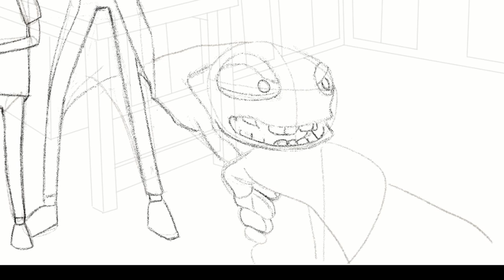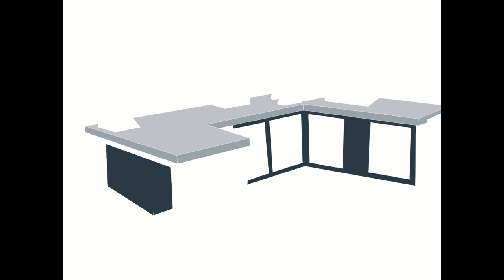Rick and Morty x High on Life | Digital Painting Time-Lapse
Rick has a bounty on his head... again.